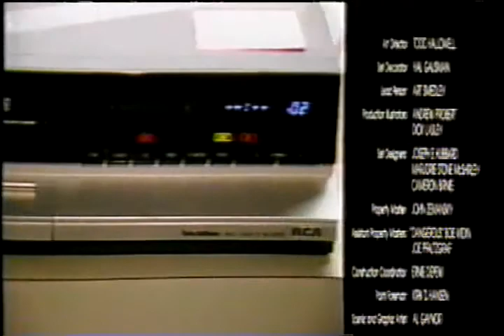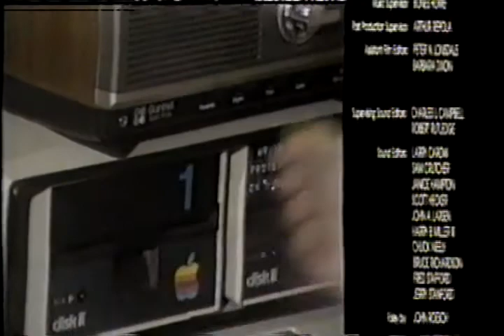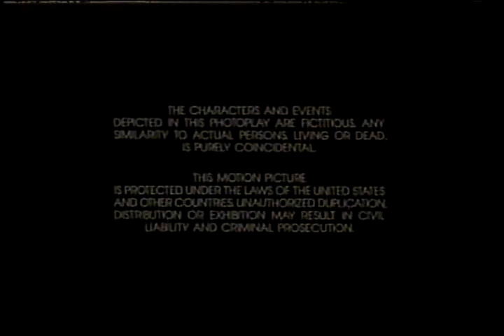1998 TNT Back To The Future Credits Airing Clip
Obviously I do not own this commercial/Clips.

TNT Back To The Future Credits Airing Clip from 1998.